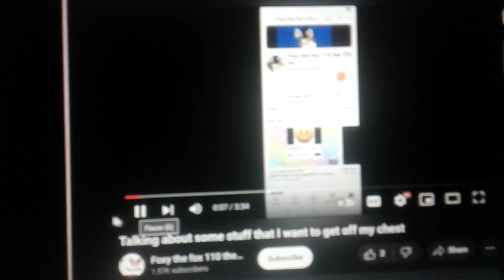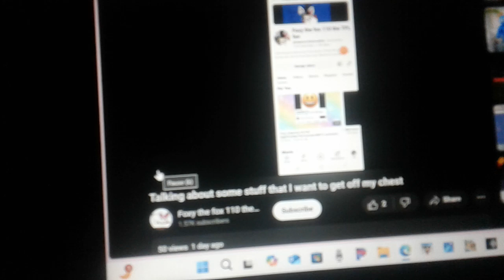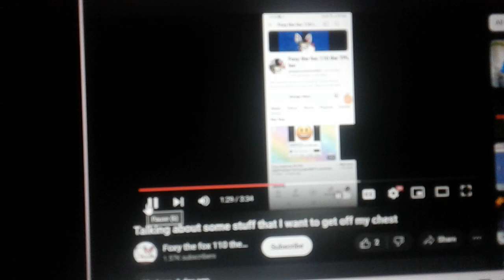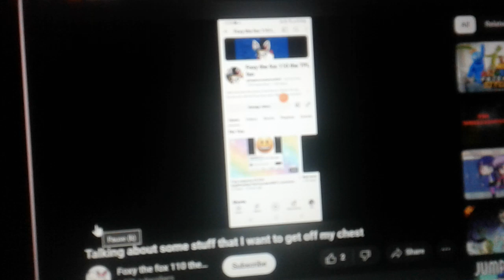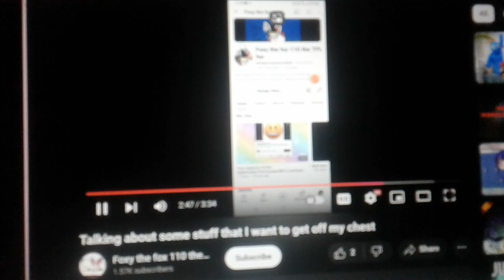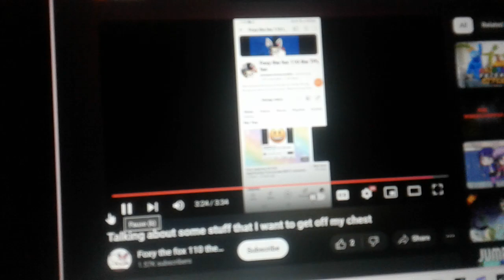Emu Commentaries #46: There Is No Title